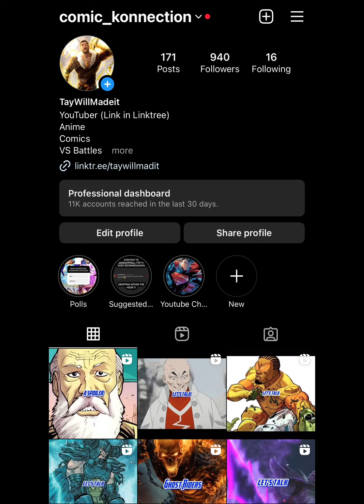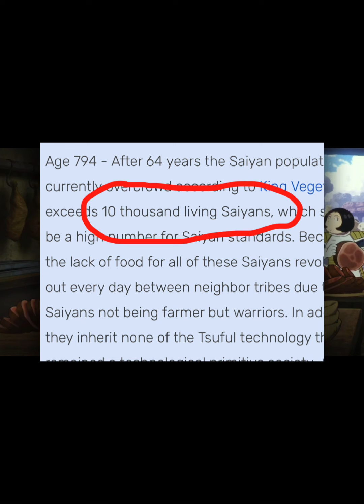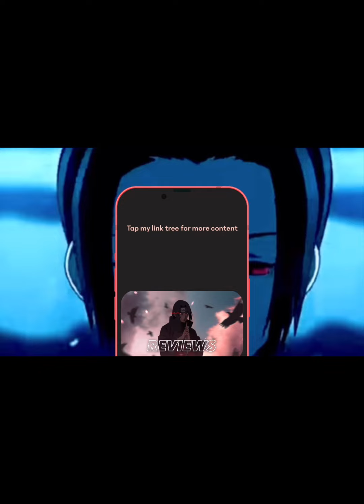Could the Viltrum Empire Destroy Planet Vegeta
Exploring to see if the Viltrumite Empire has a chance of conquering the greatest warrior race in the universe the Saiyans